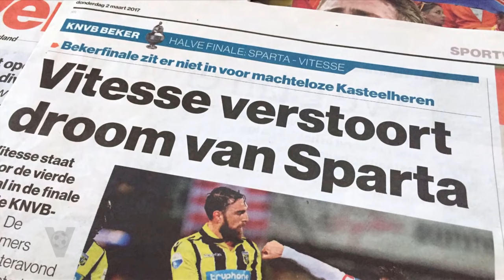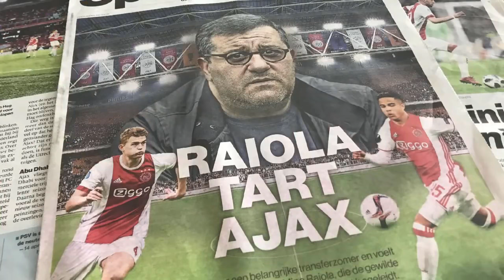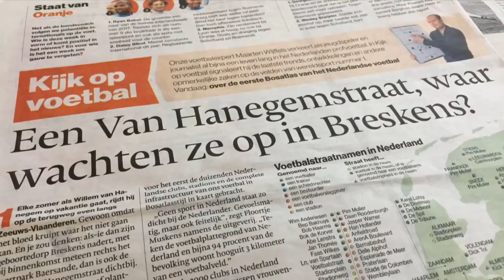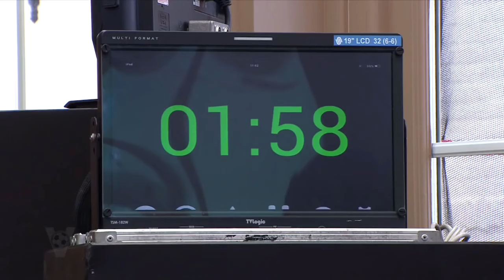''Hij is de slechtste interviewer van Europa!'' - Ultieme Harry Mens Compilatie (VI)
De mooiste momenten van Harry Mens en VI in één compilatie.

Alle beelden zijn eigendom van RTL Entertainment, Veronica Inside en Talpa TV